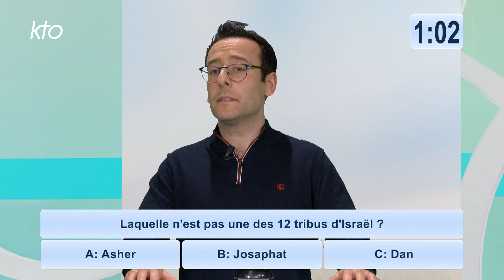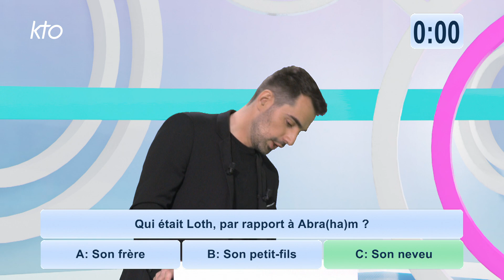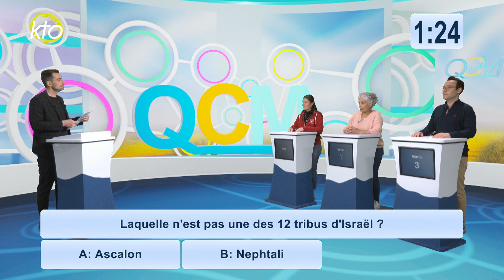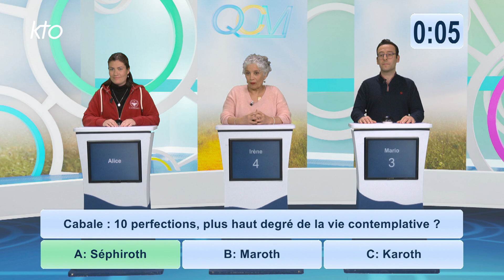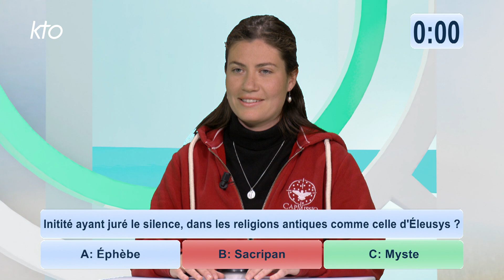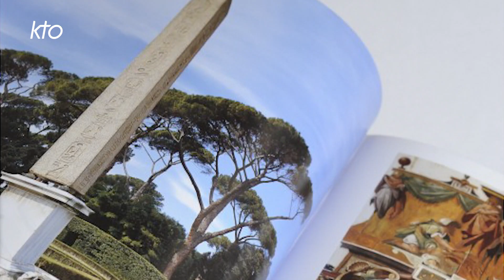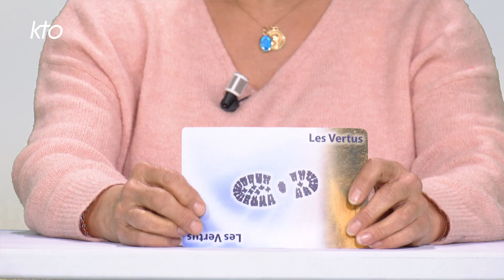QCM Mai (4/4)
Un jeu de connaissances auquel les téléspectateurs de toutes générations peuvent participer. Trois candidats viennent chaque semaine tenter de se qualifier pour la finale du mois. Écritures, Histoire de l'Église, saints et témoins de la foi... L'occasion de tester - et d'enrichir ! - ses connaissances en s'amusant, sous la conduite souriante de Sébastien Erson.